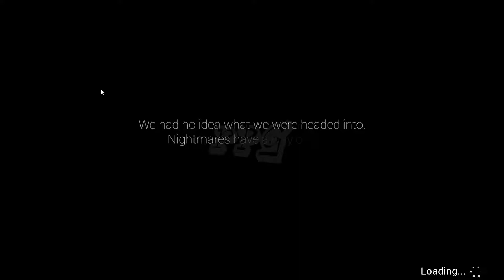BEST open world survival games ???? - Die Young Gameplay [No Commentary]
DIE YOUNG is an open world, dynamic exploration-survival experience presented in first-person perspective.
The game is currently under intense development by Indiegala's internal dev team.

As a young girl, you find yourself
trapped on a dazzling yet mysterious island on the Mediterranean Sea, inhabited by an enigmatic rural community. You have no knowledge of who kidnapped you or why.

The ultimate goal is to find a way to escape.

Your only weapons: your physical skills.
Run, jump, climb and leave your enemies behind.

Explore the island and find out more about its suspicious dwellers, ancient ruins,
dark mines and caves.

Search for water, items and equipment that can help you survive the nightmare.
Uncover the awful truth behind the quiet, bucolic life of the island.

Spesifikasi PC :
Intel i5-4460
Asus H81M-C
Ram Slot 1 Corsair DDR3 Vengeance Black PC12800 8GB
Ram Slot 2 RAM Avexir DDR3 Core Red PC12800 8GB
Galax SSD Gamer L Series 240GB
2TB SATA3 Storage Driver
XFX Radeon RX 570 8GB DDR5
PSU Antec VP550
Headphone Miniso
Karpet Gaming AKA Lesehan